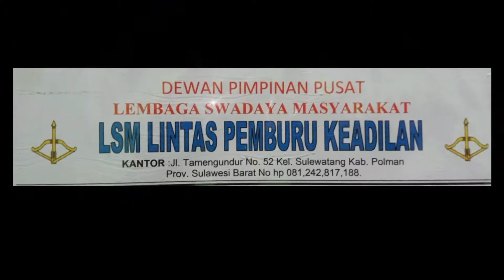Bupati Polman Andi Ibrahim Masdar AIM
Sport center Polewali mandar#
Bupati Polman melakukan sistem kerja di ruang terbuka di lokasi sport center Polewali mandar.